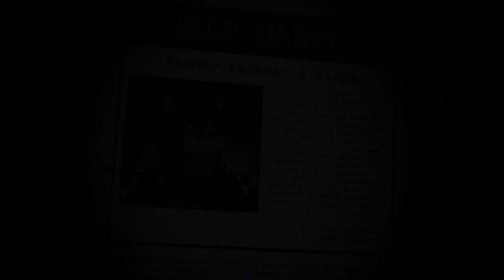FNaF Plus(fanmade, updated version)full playtrough-part 1(no deaths)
Links to my other social medias:
My Gamejolt: